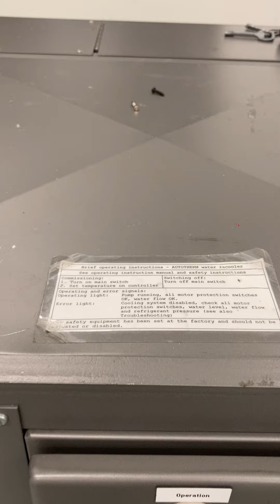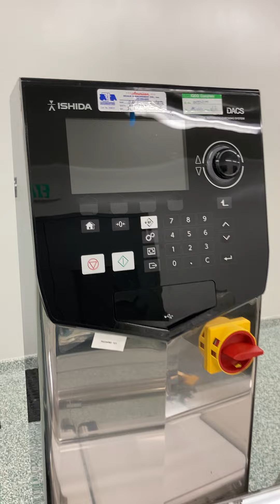Mediseal Complete Blister Line